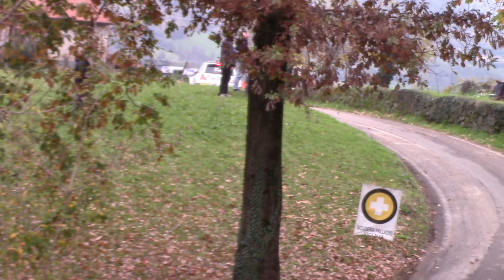TOP 10 RONDE DEL PALLADIO 2018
VIDEO FATTO CON LE PRIME 10 MACCHINE DELLA CLASSIFICA GENERALE.